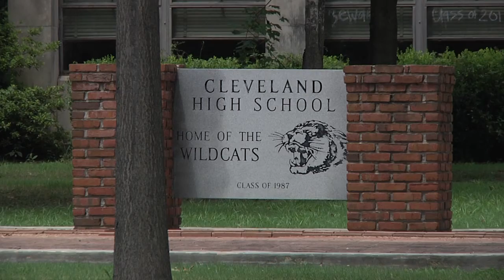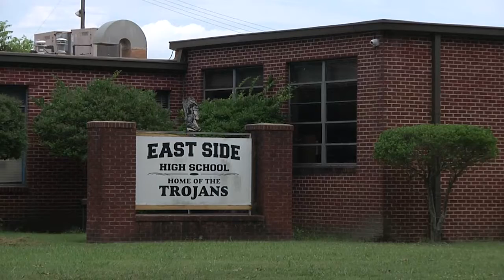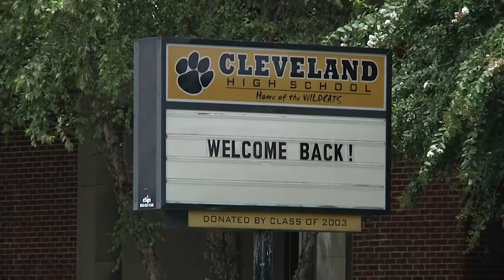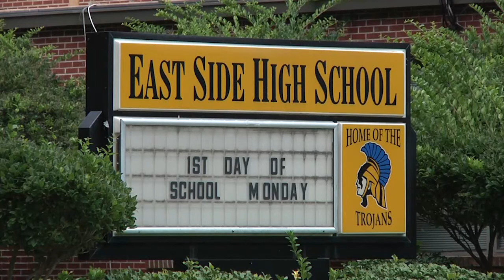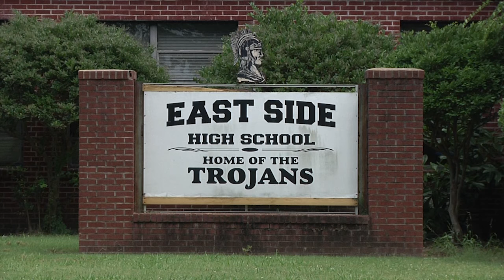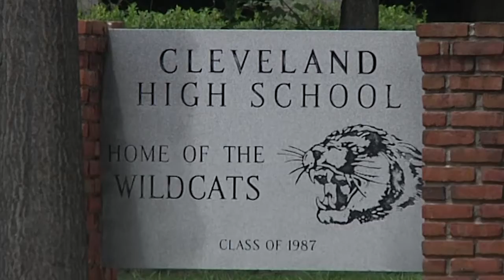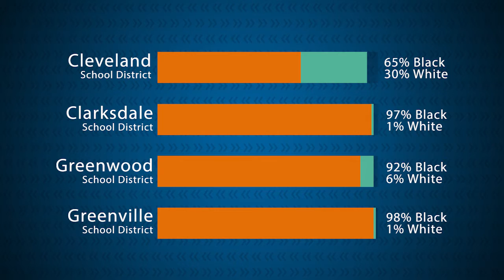Cleveland School Desegregation | @ISSUE | MPB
Cleveland School Desegregation.

It’s a federal court case going back 50 years. There’s a plan to consolidate schools, but not everyone likes the idea.

We take a closer look at Cleveland School Desegregation on @ISSUE, this Friday at 7:30 p.m. on MPB TV.